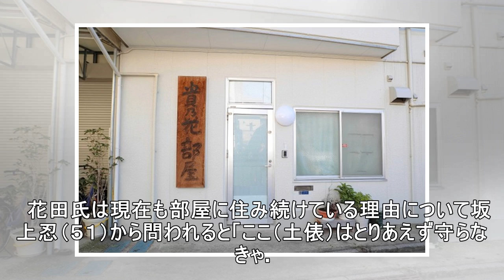元貴乃花親方、退職・離婚後も部屋に住み続ける理由「私のためじゃなくて先代のため」